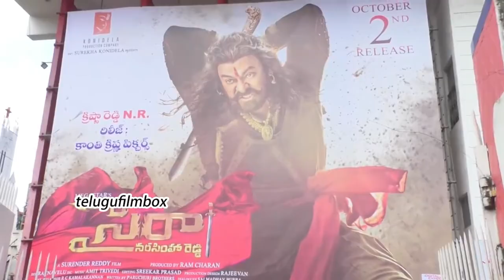Sye Raa Narasimha Reddy public talk in VIZAG సైరా నరసింహా రెడ్డి ఫ్యాన్స్ రచ్చరంబోలా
Sye Raa Narasimha Reddy public talk in VIZAG సైరా నరసింహా రెడ్డి ఫ్యాన్స్ రచ్చరంబోలా SyeRaaNarasimhaReddy Review